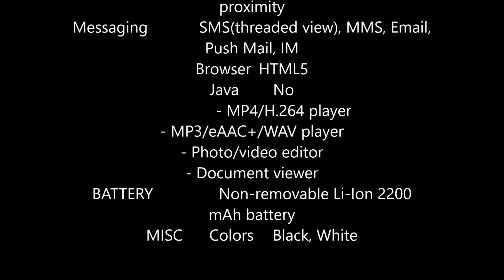HTC Desire 628 Spec